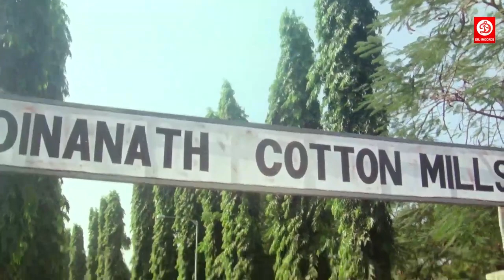गुलशन ग्रोवर ने लड़की के साथ किया जबरदस्ती गलत काम , फिर देखिये लड़की इ कैसे मुँह तोर जबाब दिया